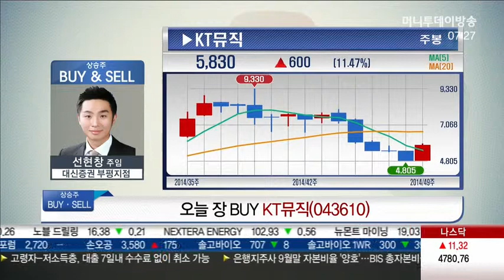수주 확대 지속 기대 '유니테스트' & 음원이용료 인상 'KT뮤직'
* BUY&SELL : 유니테스트(086390)
 - 의견 : 매수
 - SK하이닉스와 반도체검사장비관련
- 계약 체결, 매출액대비 11.4% 수준
 - DDR4 D램장비 호황 국면 수혜, 수요 확대 전망
- 대만 반도체사 난야 투자 재개
 - 지난 11월 2년만에 수주
 - 난야 흑자 폭 증가, 수주 확대 지속 기대

 - 최근 낙폭 과대에 따른 기관 매수 유입
 - KT '모바일팩' 유료 전환 가능성 수익 반영 기대
- 통신사 시장 점유율 30.1% 수준, 추가 상승 기대
 - 장기 관점 가입자 수 증가 전망
 - 2016년까지 매해 10%씩 음원이용료 인상
→안정적 이익 증가 기대

* KT뮤직 실적 동향과 전망 (단위: 억원)
 - 3분기 매출액 : 222
 - 3분기 영업이익 : 21
 - 올해 예상 매출액 : 997
 - 올해 예상 영업이익 : 81